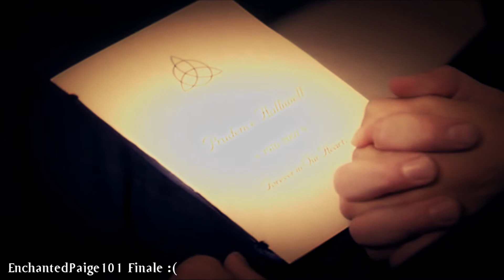i'll always remember you | enchantedpaige101 series two "finale"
I will be leaving now. I'm so sorry but education comes once in a lifetime so i must go now.
I might Return one day, but if i don't i want to thank my best friends:

EnchantedWarlock-Love you!!
Heiipi
Kawaiikel8
RegenratedWitch-Love Ya!
SomeethingWicca
UntalentedWarlock
TheDelightment-I just met you but you are one of my bffs i will miss you!
PiperComb
Piper19hl1
ds7c
AutumnMadienDove-You stood up for me like a bestfriend will never forget you :)
CharmedSeason2010
HalliwellWiccan
darkpproduction-An old friend thanks for friendship :))

Credit To-AwakenedWitch For Coloring
Song-I'll Always Remember You
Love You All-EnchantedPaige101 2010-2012